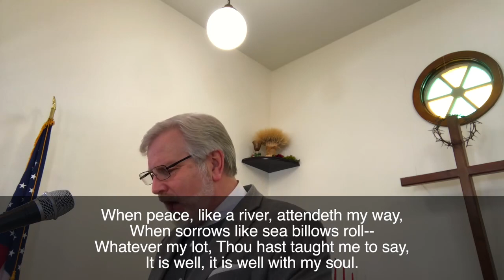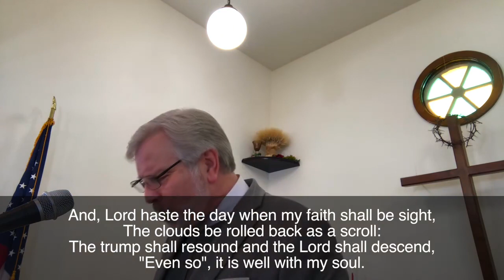LookedOverAndOverlooked&RobbingTheCradle012124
Good morning. Thanks for joining us.
This morning, the pastor will teach his lesson "Looked Over and Overlooked" and his sermon "Robbing the Cradle" (both recorded on 01/21/24).
Thank you for your faithful support of our ministry. God bless you.